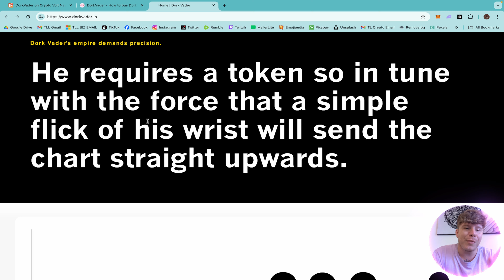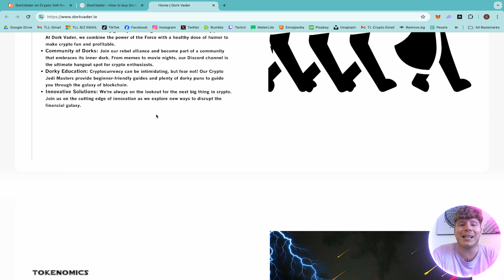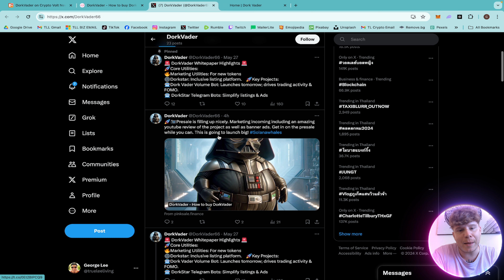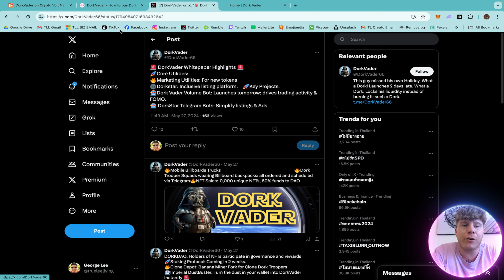FREAK OF THE FORCE! 🔥 Dork Vader 🔥 WARP SPEED PROFITS!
The empire of Dork Vader demands exactitude. He yearns for a token so aligned with the Force that a mere flick of his wrist will surge the chart upwards.

●▬▬▬▬▬▬▬▬ 🔥 Secret Calls 🔥  ▬▬▬▬▬▬▬▬●

●▬▬▬▬▬▬▬▬ Useful Links  ▬▬▬▬▬▬▬▬●